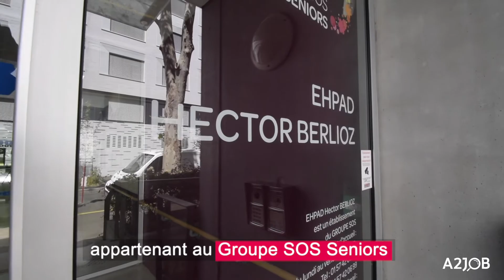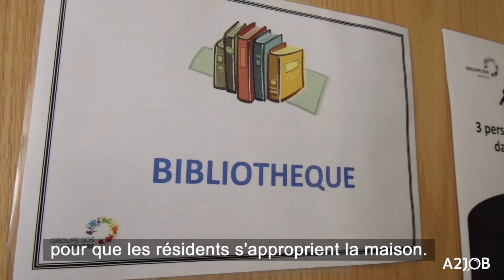Groupe SOS Seniors - Ehpad Hector Berlioz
Découvrez le témoignage de Mohamed (Directeur) et Sara (Aide médico-psychologique) au sein de l'ehpad Hector berlioz de Bobigny (93).

A2JOB est la plateforme d'emploi au service de la santé, du social et médico-social !